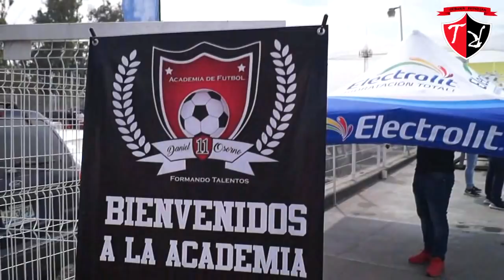Entrevista Con Daniel Osorno sobre la actualidad de ATLAS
El Dani boy nos platico de su nuevo proyecto de la academia, asi como del mal andar en el equipo y el problema de la cantera